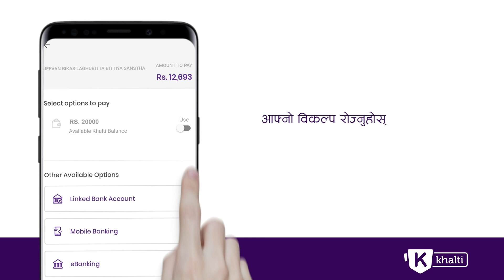How to make Jeevan Bikash Laghubitta EMI payment from Khalti?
NO need to worry about EMI payments. Now Make your JeevanBikasLagubittiya payment Easily from Khalti

Step 1: Register or login to Khalti App or Web

Step 2: Tap on EMI icon on the Homescreen of Khalti

Step 3:Choose JeevanBikasLagubittiya

Step 4: Enter your registration number and tap on get details

Step 5: Enter the deposit amount you need to pay and tap on Proceed to Pay

Step 6:Choose your desired option to pay and Tap on Pay

Step 7:Verify the payment and Your transaction will be made successfully

You can download the transactions details in Transactions History